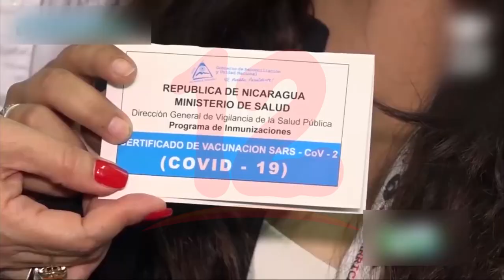MINSA aumenta 432 nuevos puestos de vacunación contra el covid-19 en el país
Noticias12Nicaragua El Ministerio de Salud habilitó 432 nuevos puestos de vacunación contra el covid-19 para poder cumplir con las metas propuestas